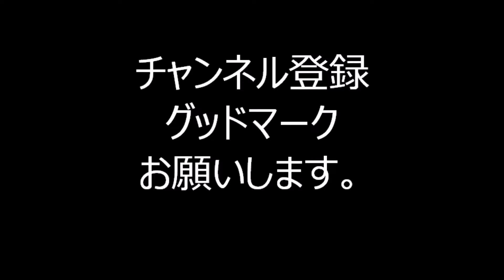【浅草夜祭】５ 2024年4月27日 浅草右近屋 盆踊り 東京都台東区 浅草六区ブロードウェイ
2024年4月27日に、東京都台東区にあります浅草六区ブロードウェイで行われました「浅草夜祭」の様子です。